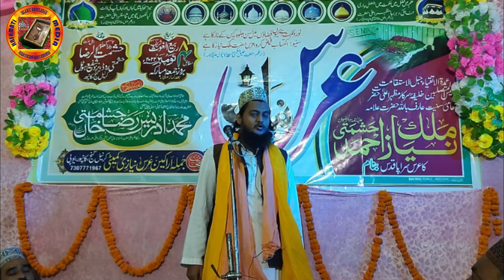URS E NIYAZI | Maslak e Aalahazrat Ka Nara Lagane Walo! Fatawa e Razviya Par Amal Kab Karoge?